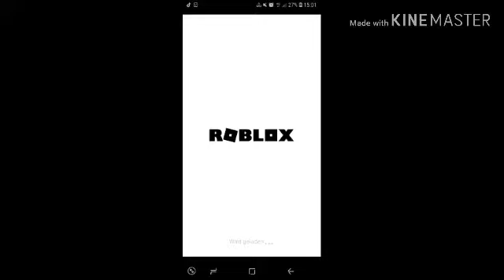Roblox Horror Tycoon soll ich mehr dafon spielen Xd